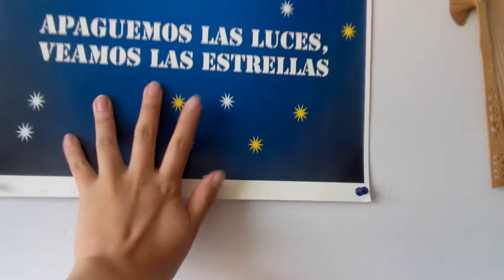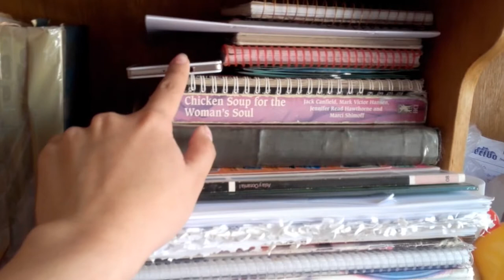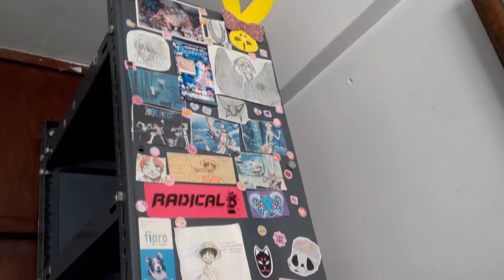¿No hay lugar como el hogar?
la primera parte sobre la mudanza de casa...